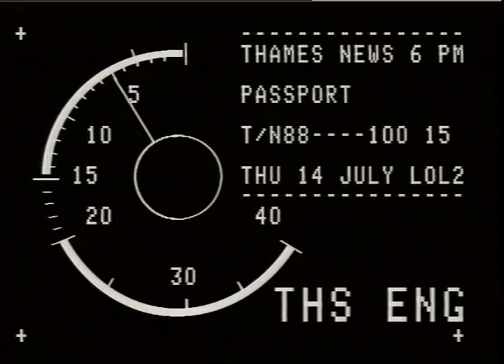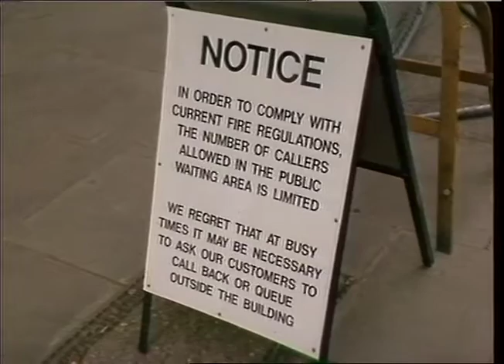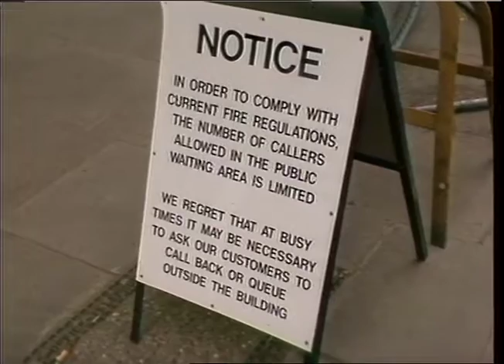BOYD CARPENTER, Lord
THAMES NEWS 14.7.88. PASSPORT OFFICE,PETTY FRANCE,SWI+ UNDER FIRE 'FROM LORD BOYD CARPENTER FOR "EXTREME INCOMPETENCE". _x000D_
AM 67/40_x000D_
11.25 66/41_x000D_
LUNCH 106/4_x000D_
PM 88/100/15_x000D_
INTERVIEW: LORD BOYD CARPENTER (CON MP)...need to have capable administrators _x000D_
Gv's Queues in rain outside Passport Office, - umbrellas. Public Entrance - + sign._x000D_
"CLIVE HOUSE Staff Entrance + sign._x000D_
Intent:or of Passport Office - queues & counter._x000D_
Ext. est shot " "_x000